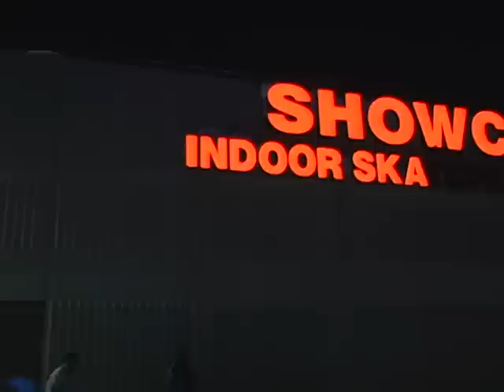Showcase Montage!!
Siiiizzzzzzuuuuurrrr